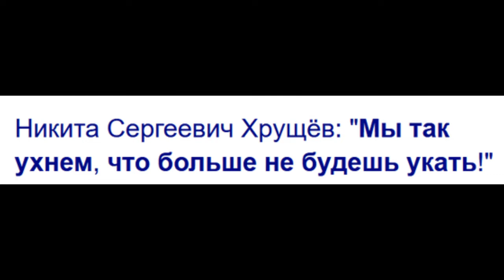Мы так ухнем, что перестанете укать